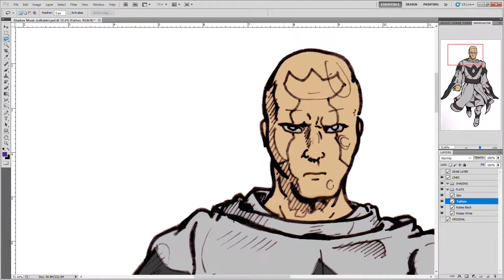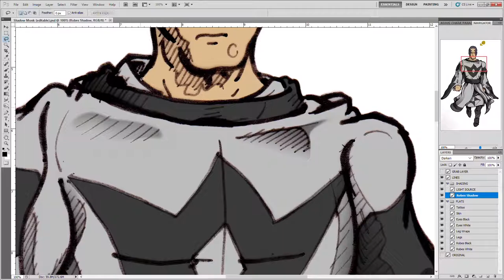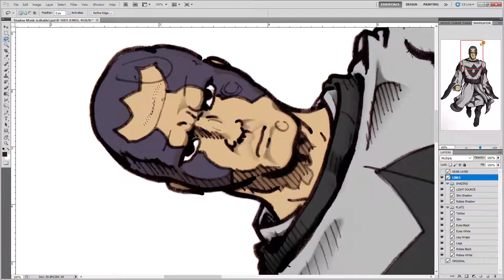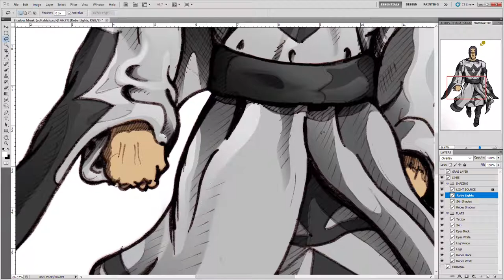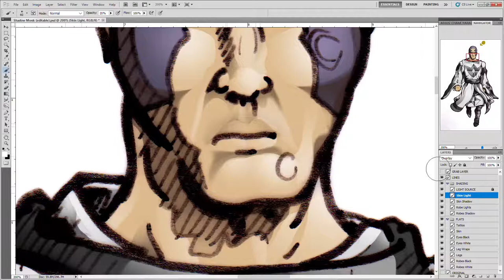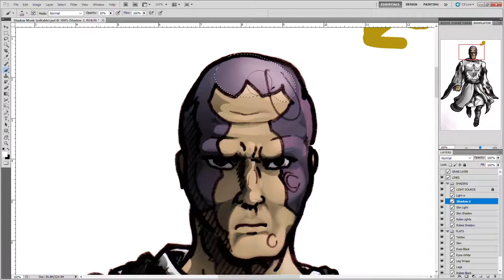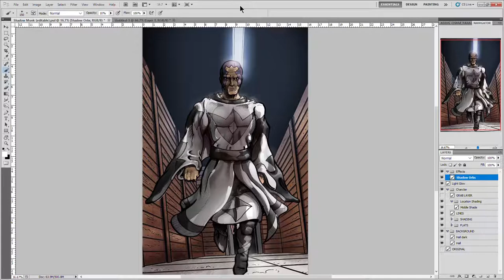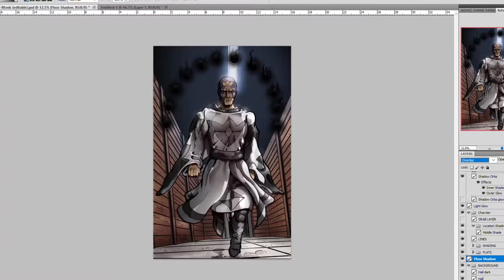Hero Game Speed Drawing - Shadow Monk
I am an armature digital artist, still teaching myself and with a lot to learn. This is one of many pieces I have created for The Hero Game®, a new pick-up-and-play super hero themed roleplaying game.

This is a character created by Oscar Little while playing The Hero Game®